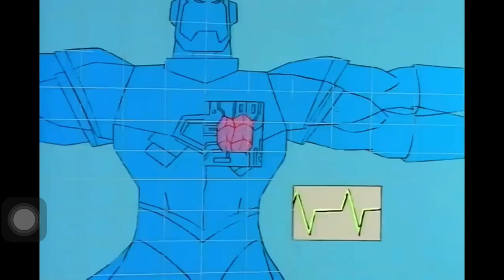FPE: What if Engel is the Iron Man? (Pilot)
This is the first time that Engel as Iron Man from Marvel Comics and Marvel Cinematic Universe.

Starring:

Engel as Engel Stark / Iron Man (Descendant of Tony Stark / Iron Man)
Claire as Herself
Bubbles as Bubbles Romanoff (Descendant of Natasha Romanoff / Black Widow)
Abbie as Abbie Parker (Descendant of Peter Parker / Spider-Man)
Oliver as Oliver Barnes (Descendant of Winter Soldier / Bucky Barnes)
Zip as Herself
Edward as Himself
Lana as an Agent of SHIELD Herself
Alice as Herself
Miss Circle as Herself
Miss Bloomie as Herself
Miss Thavel as Herself
Miss Grace as Grace Rogers (Descendant of Steve Rogers / Captain America)
Mister Demi as Agent of SHIELD Himself
Miss Sasha as Agent of SHIELD Herself
Doctor Doom as Himself
Red Skull as Himself

Based on the Marvel Comics Characters